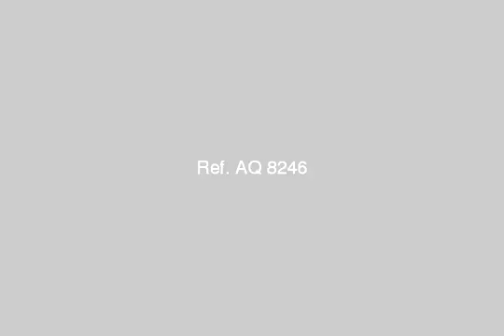Apartment for sale in alexandria - mlseg.com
- شارع 25 المستشارين ثاني نمرة أمام مركز شباب طوسون - Egypt Real Estate |    Alexandria |        Apartment For Sale